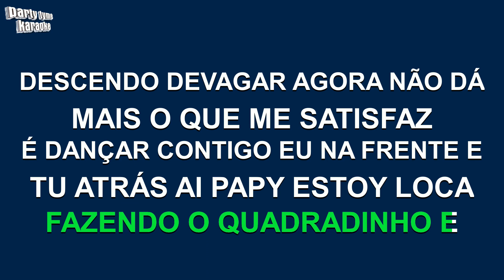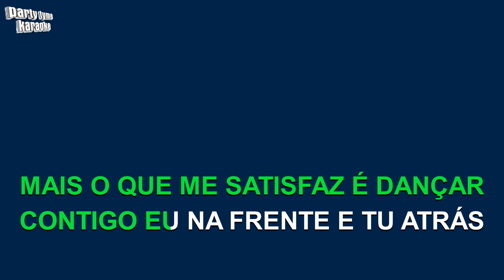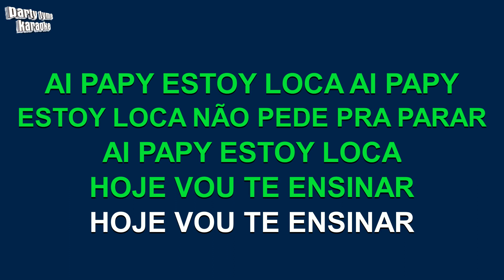MC Tati Zaqui - Estoy Loca (Versão Karaokê)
Versão karaokê de 'Estoy Loca'
popularmente cantada por MC Tati Zaqui,